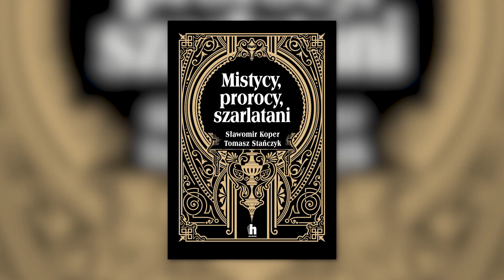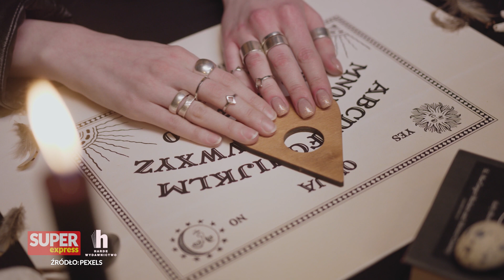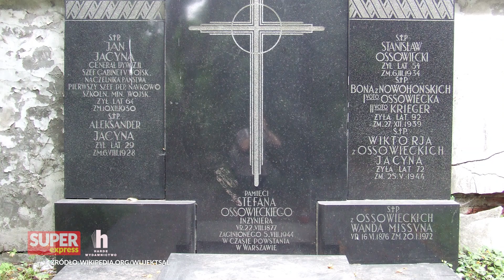JASNOWIDZ? NIE PRZEWIDZIAŁ NIEUDANYCH MAŁŻEŃSTW! | Historia z Koprem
💻 Książka Sławomira Kopra i Tomasza Stańczyka "Mistycy, prorocy, szarlatani" do kupienia pod tym linkiem
W co wierzyli Polacy na przestrzeni dziejów? Kto pragnął zawładnąć ich duszami?  Kim był baron Jakub Józef von Frank-Dobrucki, twórca żydowskiej sekty frankistów? Dlaczego Elimelech z Leżajska cieszył się z swoich czasach taką estymą? Czym wsławiła się Makryna Mieczysławska i jak udało się jej omamić całą dziewiętnastowieczna Europę? Mateczka Kozłowska, Eliasz Klimowicz, Stefan Ossowiecki, Michał Karaszewicz–Tokarzewski i inni - czyli kreślony przez autora historycznych bestsellerów Sławomira Kopra portret proroków, mistyków, samozwańczych kapłanów, działających na wyobraźnię polskich wiernych przez stulecia - aż do dzisiaj.